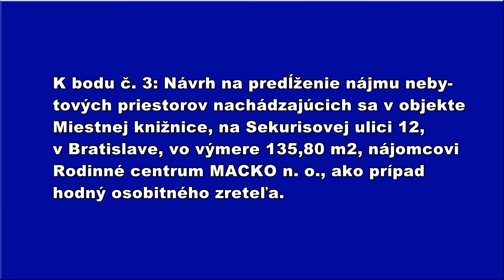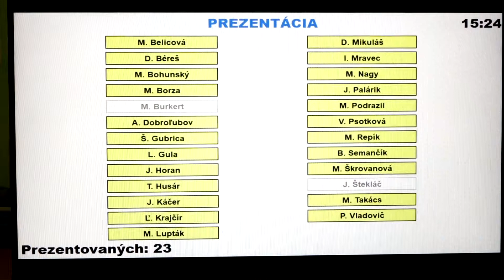03. bod - 3. zasadnutia MZ MČ Bratislava-Dúbravka zo 16. apríla 2019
Návrh na predĺženie nájmu nebytových priestorov nachádzajúcich sa v objekte Miestnej knižnice, na Sekurisovej ulici 12, v Bratislave, vo výmere 135,80 m2, nájomcovi Rodinné centrum MACKO n. o., ako prípad hodný osobitného zreteľa.